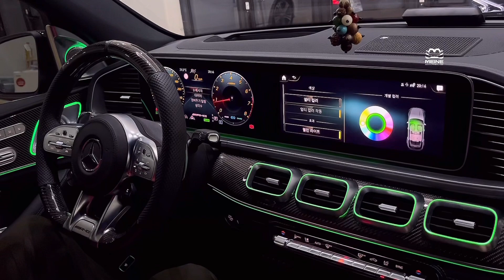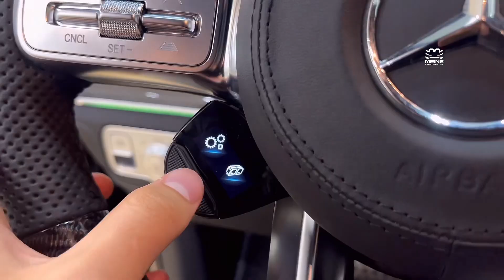벤츠 GLE W167에 AMG핸들을 장착했습니다.